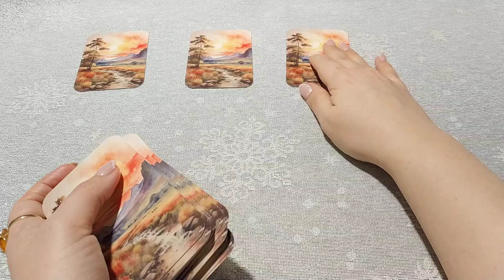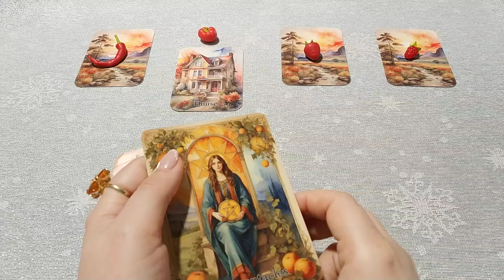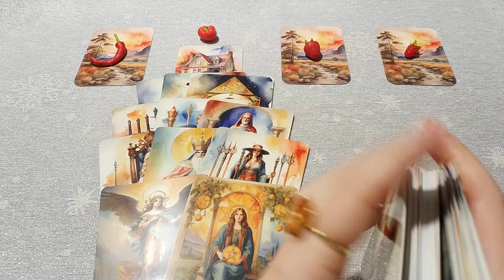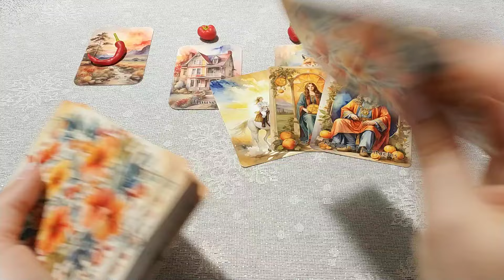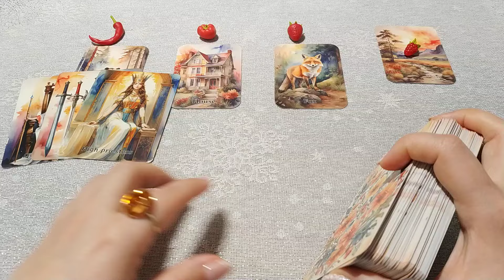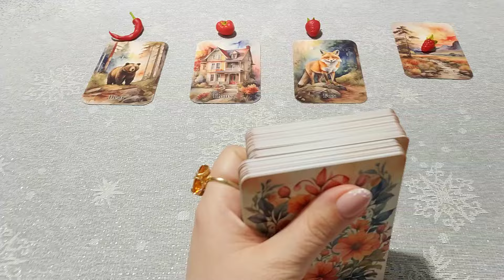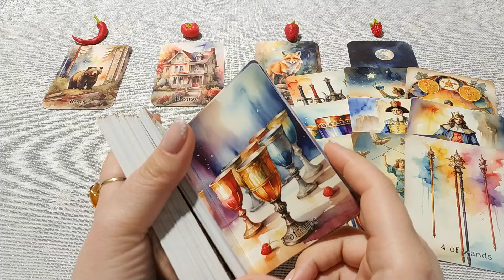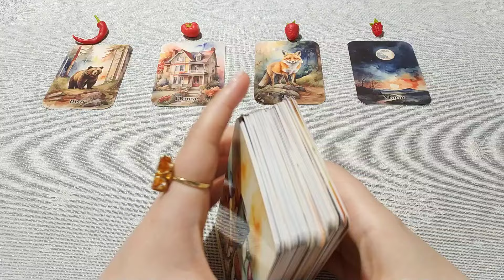Скоро узнаете тайну! Какую, от кого, про что? Общий расклад.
Вы можете получить личную консультацию (расклад) или магическую помощь, независимо от того на каком краю Земли Вы живете.) Для личной консультации (если Вам исполнилось 18), личных раскладов ВК и Фэйсбук электронная почта ВАЖНО: прежде чем писать, ОБЯЗАТЕЛЬНО посмотрите как проходит консультация, особенности консультации и секреты общения со мной. Правила получения личного расклада и как получить личный Получение личных ритуалов только после Диагностики Магического негатива.